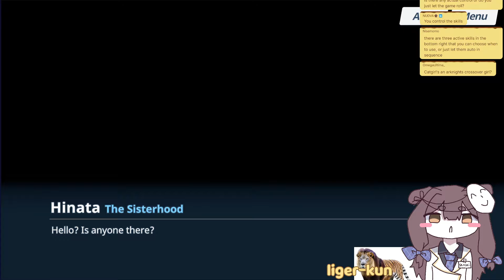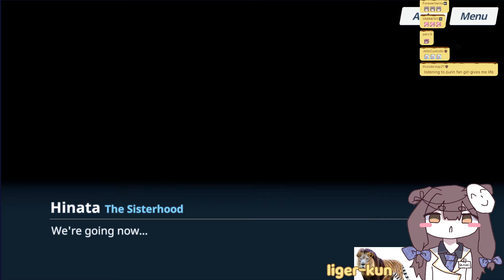【Inukai Purin Twitch VOD】Ui's literally me